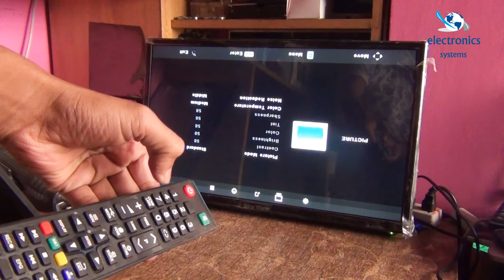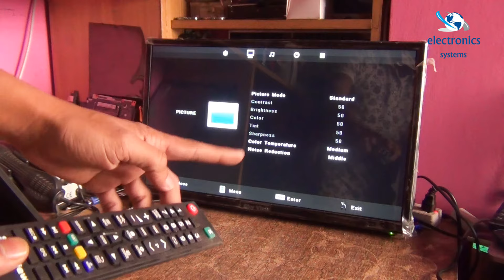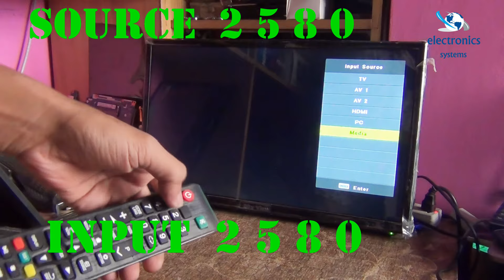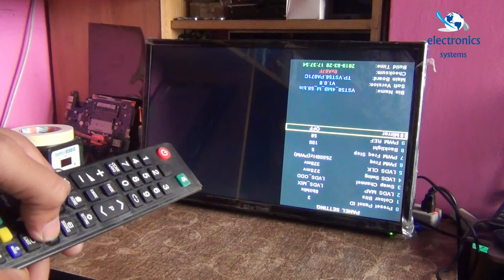How To Solve LED TV Upside Down Photo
We Repair All Kind Of Electronics Product As Like, Computer, Audio System, Power Supply, Monitor, Projector, Led/Lcd Monitor & Tv, Cc Camera, Dvr, Nvr, And Other Electronics Systems.
To Repair Your Electronics Product You Can Contract With Me.